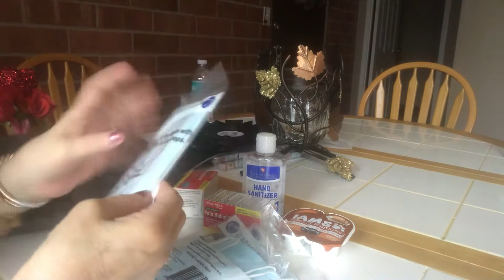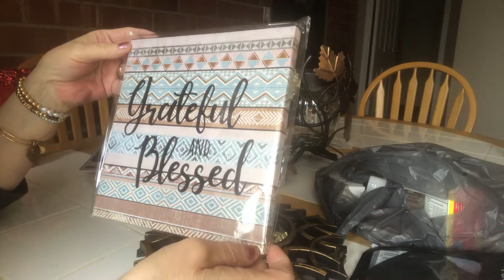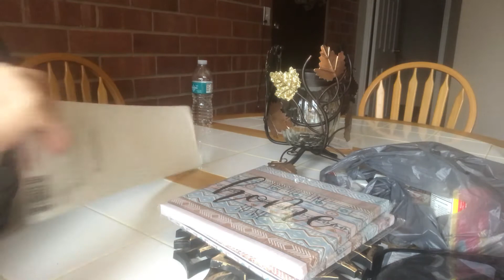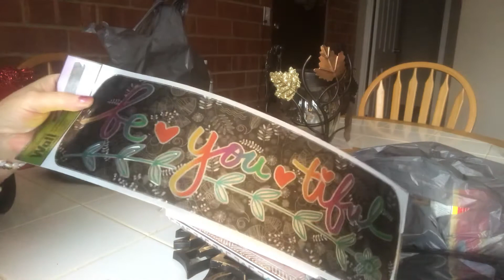Yes I Went Out To A Dollar Tree